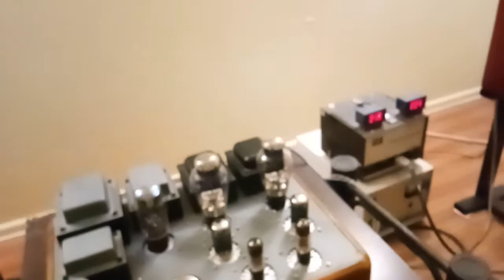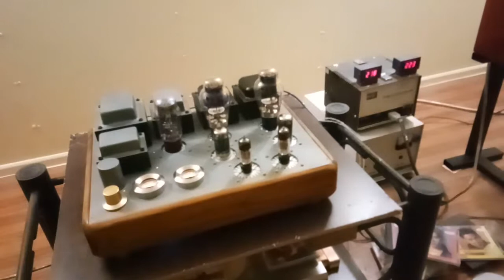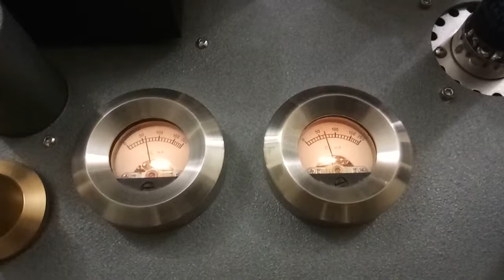300B SE bias =70 mA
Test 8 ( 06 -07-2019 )